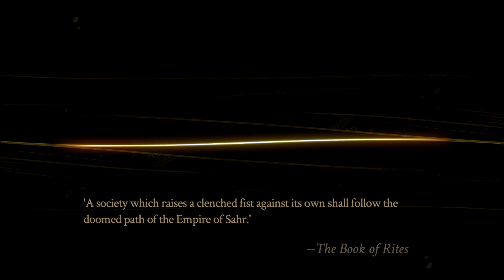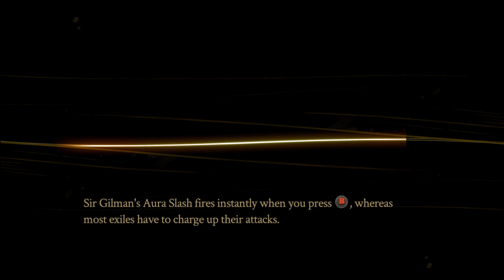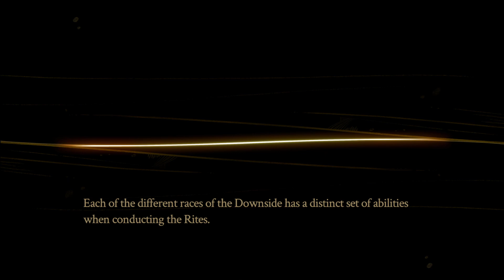Sister Wars - Pyre - Let's Play - Part 7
Whoever you are, whatever you've done, none of that matters anymore. Here in the Downside, we are all seeking our freedom. You'll meet plenty of intriguing exiles, each with a journey of their own. The choices you make that guide them through the mysterious Rites could very well determine who will have their chance at absolution.